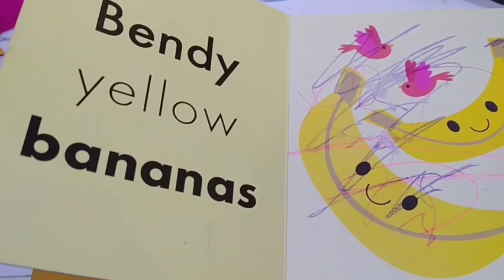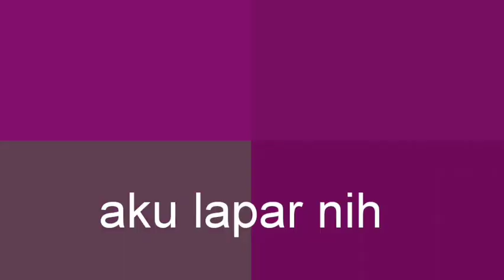Cemilan Sederhana Enak | DIY Dzacila Bermain Masak Prepare desserts Play Barbie dolls Nursery Rhymes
Cemilan sederhana dan enak | DIY Dzacila bersama Boneka | Dzacila prepare desserts for Barbie dolls